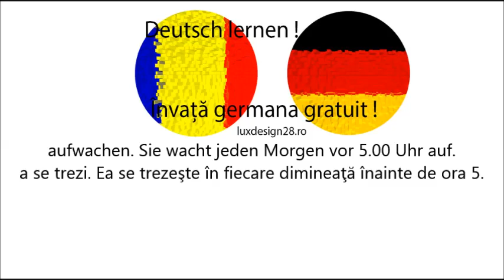Curs audio limba germana incepatori si nivel mediu, verb aufwachen, a se trezi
Curs audio limba germana incepatori si nivel mediu. Invata limba germana fara profesor. verb aufwachen. Sie wacht jeden Morgen vor 5.00 Uhr auf. a se trezi. Ea se trezeşte în fiecare dimineaţă înainte de ora 5.